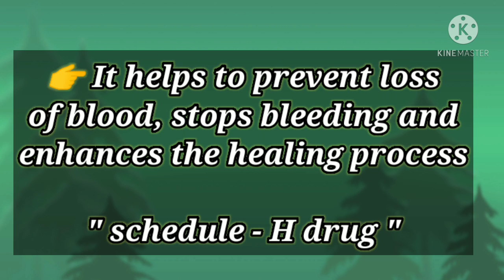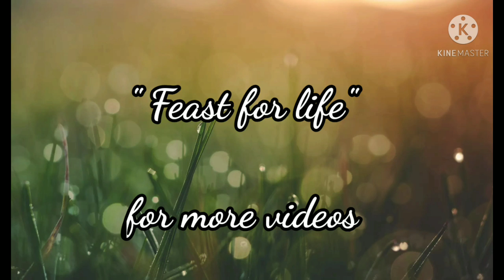Trapic-E tablet uses. Best medicine for bleeding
THIS VIDEO GIVES INFORMATION ABOUT TRAPIC-E TABLET. IT IS A BEST MEDICINE FOR
MENSTURAL BLEEDING